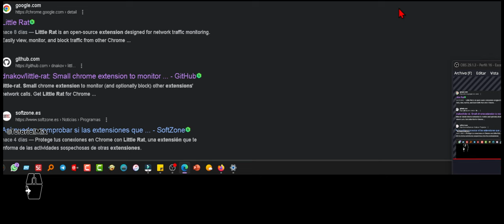Como Bloquear El Acceso a Internet De Las Extensiones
truco para evitar que las extensiones se conecten a internet.
Tutorial de cómo hacer para que las extensiones de los navegadores de internet no se puedan conectar a la red. Se hace con una extensión gratuita que controla a las demás. Se puede descargar desde la chrome web store. Es muy fácil de usar.